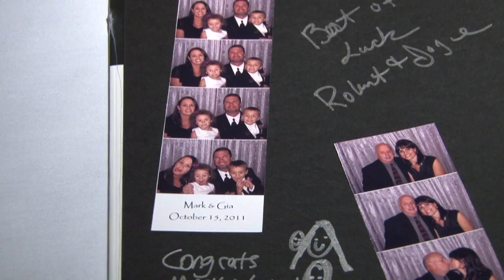Gia & Mark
Highlight Recap
Ceremony- St. Nicholas of Tolentine in Chicago
Reception- Georgio's Banquets in Orland Park
Video by Video Gallery HD